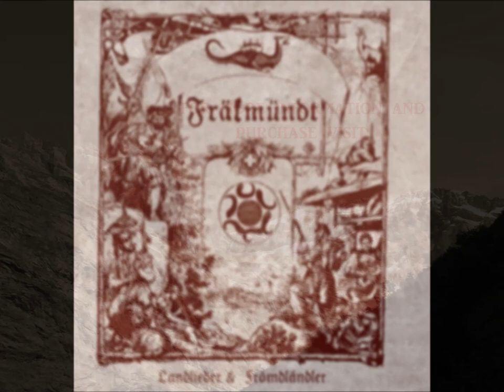Fräkmündt - Landlieder & Frömdländler promo medley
While "Landlieder & Frömdländler" is Fräkmündt's most diverse and refined album so far, it perfectly exemplifies the ensemble's odd, rustic style. The musical spectrum ranges from thoughtful reflections on nature across wistful renditions of folk tales to drinking songs performed with Helvetian zest for life. With this, the musicians skilfully balance serious content and subtle humour, which makes their music compelling and tinged with Swiss local colour like no other.

North-American release date: 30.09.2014 (not shop, just distribution)

Available editions:
- CD Digipak
- Gatefold LP (180g vinyl) incl. poster and PVC protection sleeve (300 copies)
- 2CD hardcover book edition (18x18 cm, 60 pages) incl. historical pictures, liner notes and lots of Swiss legends in three languages (Swiss German, German and English) plus a bonus CD with 5 bonus tracks (500 copies)

Tracklist:
1. Ofem Hoger on em See
2. Klarydä
3. PfaffechäIleri
4. Draachestei
5. Gämsjäger
6. D'Wandeler Prophezeyig
7. Fontannegsecht
8. Zoge am Boge
9. Luegid vo Bärg ond Tal
10. D'Züüsler
11. S'Totescheff am Börgestock
12. Simelibärg
13. Wieso semmer eso?

Bonus-CD:
1. De Rigibärg
2. D’Draachejongfer (Eurovision edit)
3. Ha Amen Ort äs Blüemli Gseh (all. Vers.)
4. Verreckt etz wotti...nömm (Matthias Reim cover)
5. Wenn chani es Näscht? (Amy MacDonald cover)